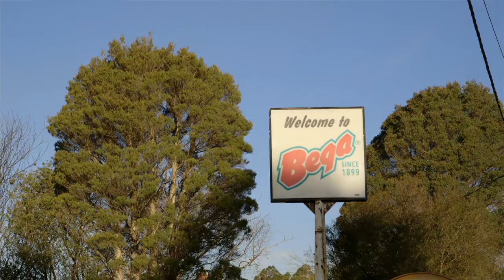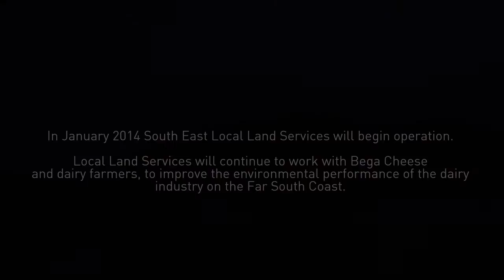Supporting the South Coast Dairy Industry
South Coast dairy farmers are being supported by Bega Cheese and Southern Rivers CMA -Agricultural Extension to improve their environmental performance. This short documentary reveals what this  means for farmers and industry.